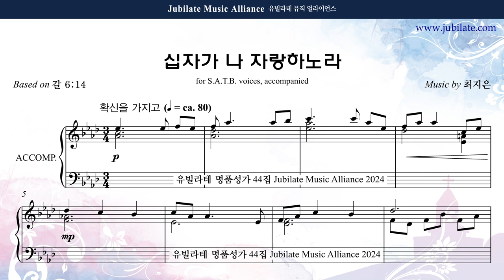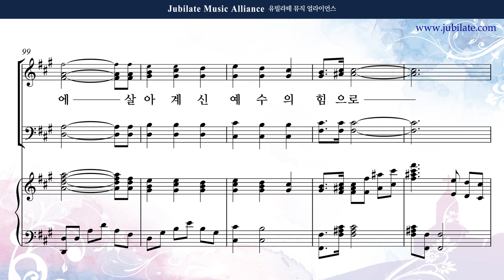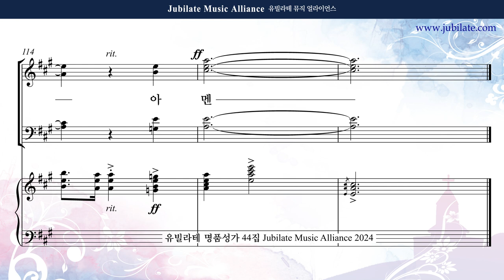[유빌라테 44집] 19. 최지은 - 십자가 나 자랑 하노라 Alto